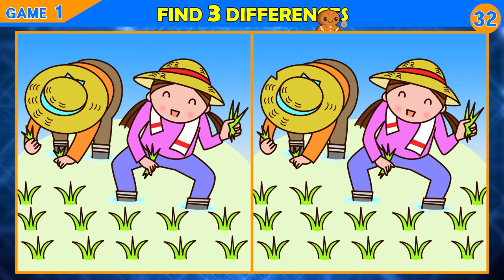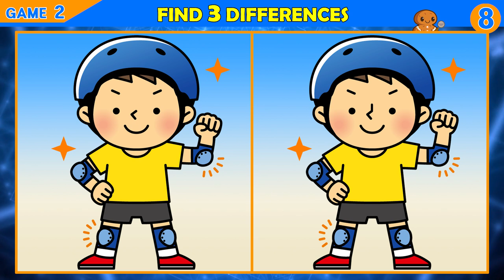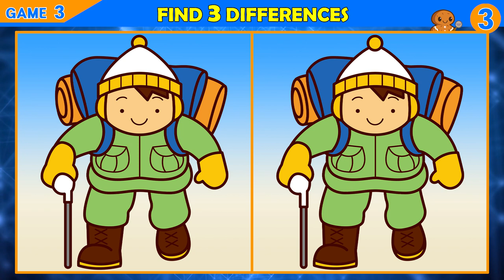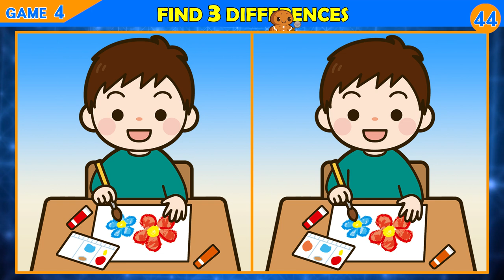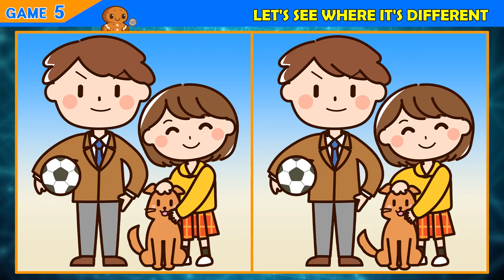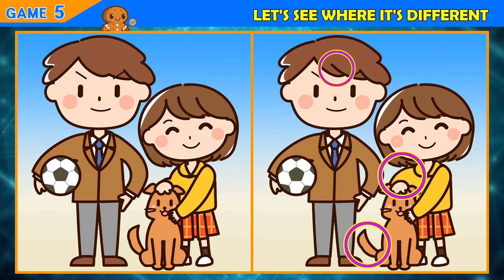【Find the Difference】 For the smart you! Find the difference in 90 seconds!